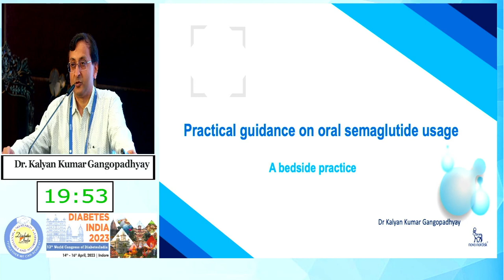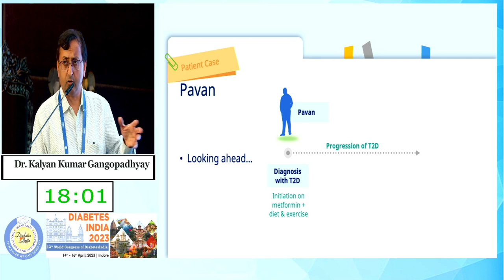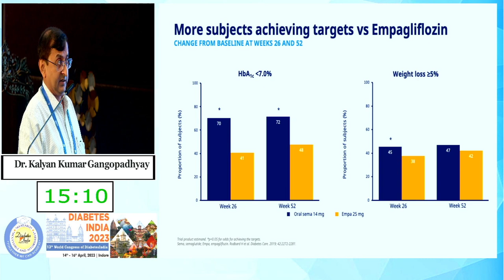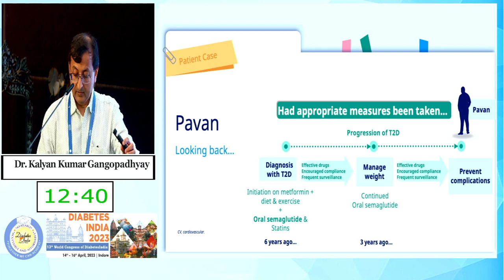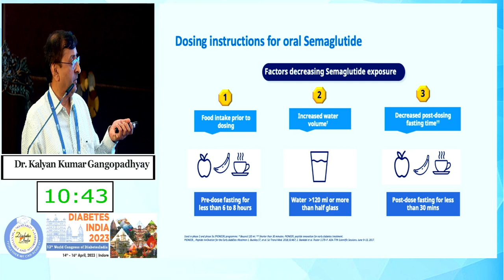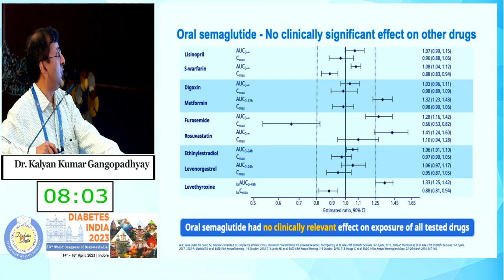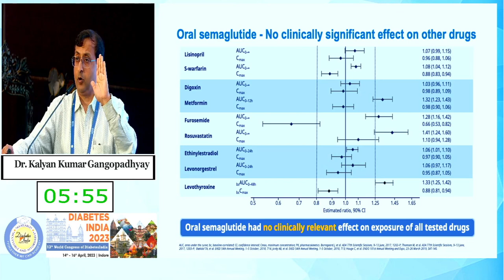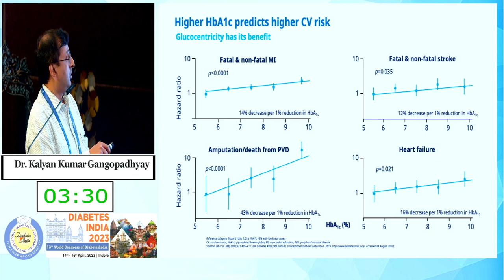Dr. Kalyan Kumar Gangopadhyay | Diabetes India 2023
Topic: Practical Guidance on Oral Semaglutide Usage: A Bedside Practice